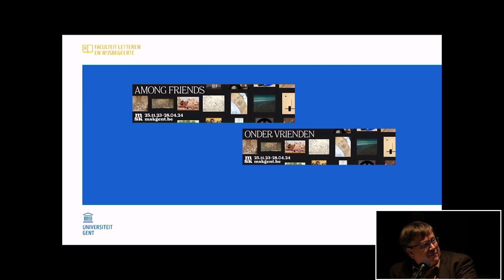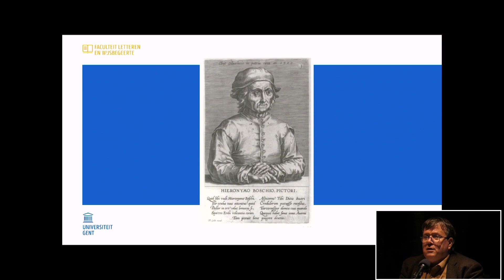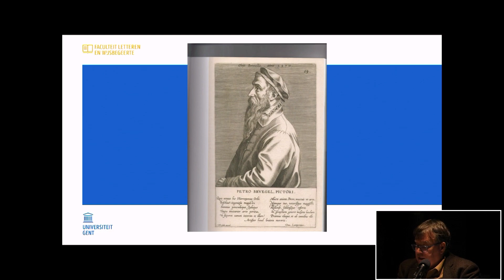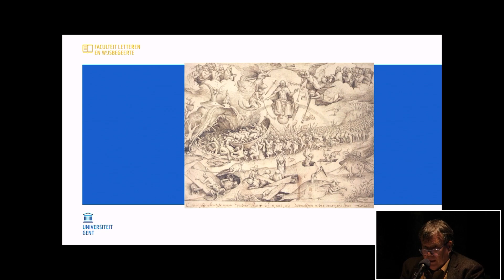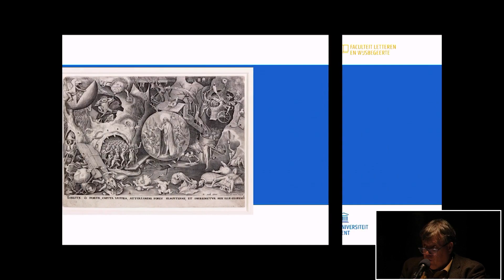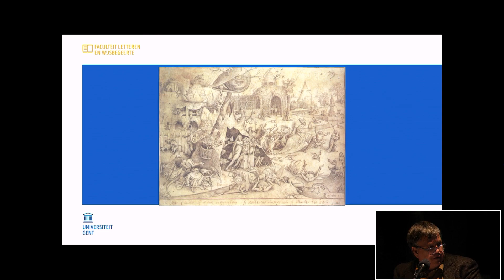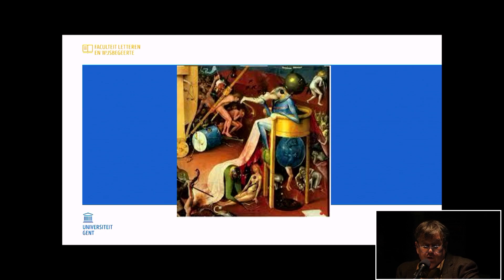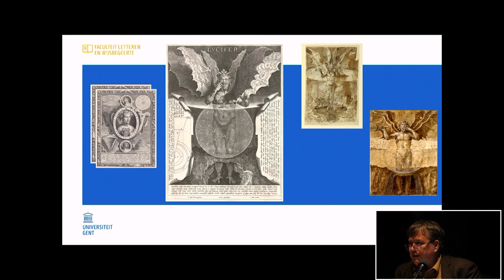"Der Teufel steckt im Detail: het duivelse werk van Bosch en Bruegel" Manfred Sellinck (MSK & UGent)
De lezingenreeks 'De Duivel' is een organisatie van Centrum voor de Studie van Christelijke Tradities en Vakgroep Wijsbegeerte en Moraalwetenschap (UGent) i.s.m. het Geuzenhuis en Liberas.

Dinsdag 5 december 2023, om 20.00u in Liberas